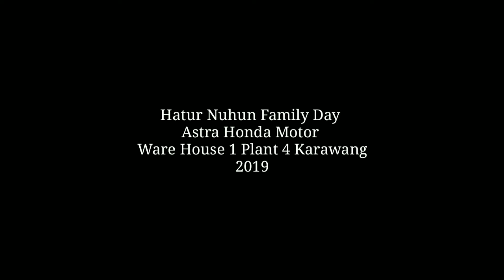Memori Family Day WareHouse 1 @cahayavilla Garut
Hatur Nuhun FamilyDay WareHouse 1
AHM plant 4 karawang .
Sampai jumpa di FamilyDay 2020 😁
Cameraman 1 : abah cikampek
Cameraman 2: agung
Editor : abah cikampek